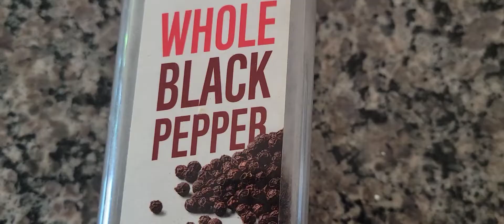WHY BUY ALFREDO SAUCE WHEN YOU CAN DO BETTER AT HOME